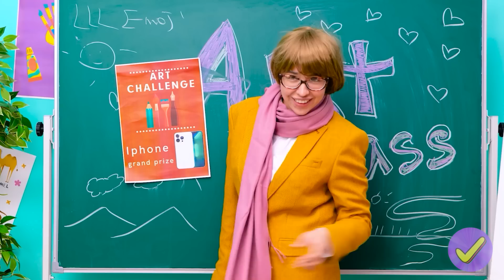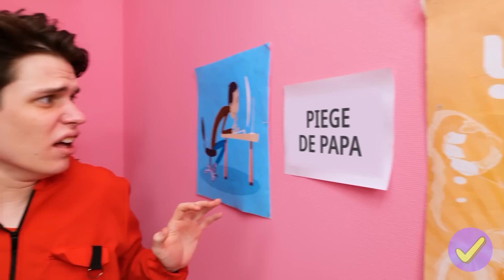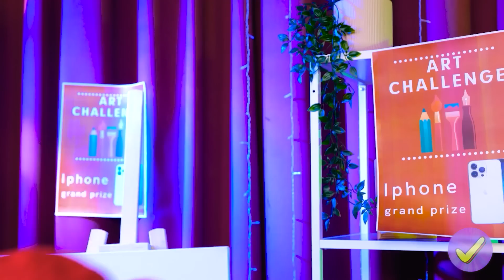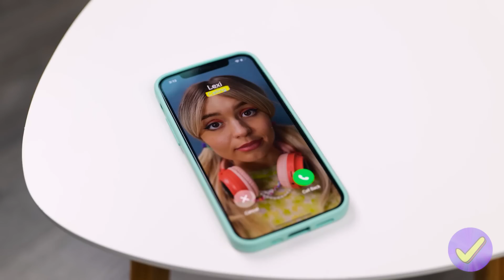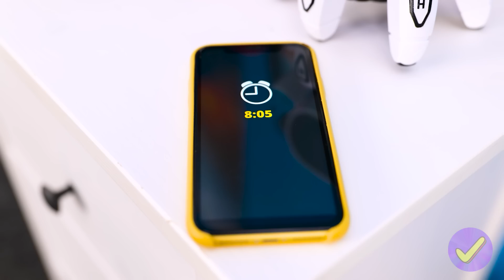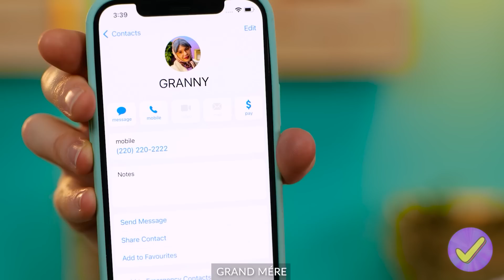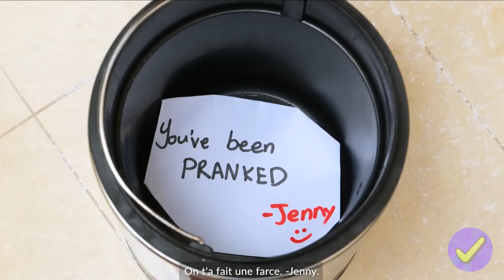Défi de celui qui DESSINERA le MIEUX – Le vainqueur remportera la RÉCOMPENSE par Défi Accepté